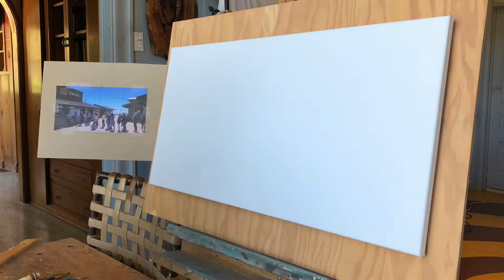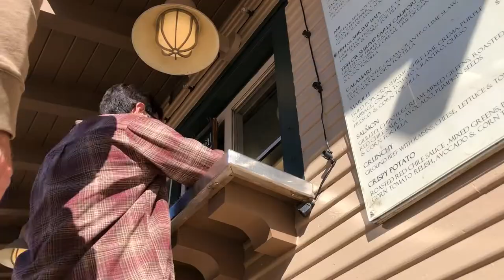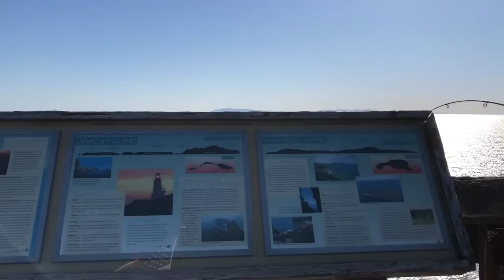Ventura pier "Beach House Tacos" oil painting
I went to the Ventura pier looking for some painting inspiration. I've always enjoyed going to the pier. It's a great place to take a walk and get some fresh air and enjoy the scenery. It's also one of Ventura's most important landmarks as well as a popular tourist destination. I wanted to take a picture (or shoot some video to take a screenshot of) that showed some activity on the pier. Sometimes getting the right picture (with people in it) to do a painting of can be a bit of a job (as it was for this painting). When I do a painting I spend a lot of time working on it so the picture has to be one that I'm inspired to paint. It was the middle of the week so there weren't a lot of people on the pier but there were quite a few people at Beach House Tacos so I shot some video and ended up getting the screenshot I needed to do the painting of from that.